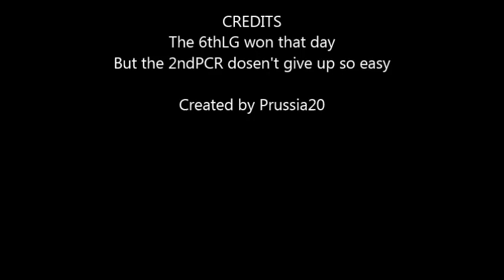2ndPCR VS 6thLG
The 2ndPCR is all ways looking for new members to join are community we are more serious about events this was a side event with the 6thLG if you wish to join us my steam name is in the end credits if you like to know more about the 2ndPCR or the community we are a part of. =D